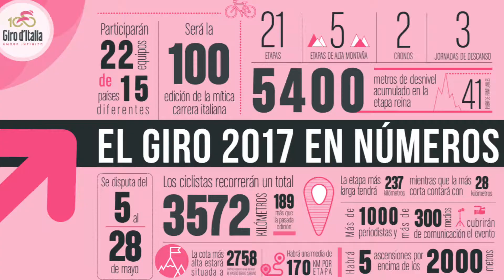Avance de contenidos del especial MARCA Plus Giro